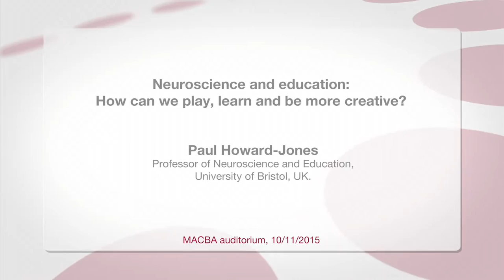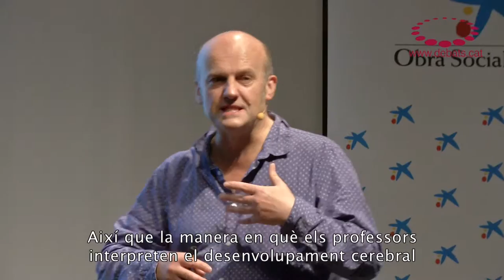Paul Howard-Jones - Neurociència i educació: com podem jugar, aprendre i ser més creatius? (resum)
Resum del Debat d’Educació amb Paul Howard-Jones, professor de Neurociència i Educació a la Universitat de Bristol (Regne Unit). debatseducacio.
Howard-Jones destaca per haver estat mestre, inspector educatiu i, actualment, investigador i referent mundial en el desenvolupament d’estudis sobre com aplicar la neurociència per millorar l’ensenyament i l’aprenentatge i establir nous criteris en la teoria educativa alhora que concretant els nous descobriments en propostes de polítiques educatives. Acte organitzat per la Universitat Oberta de Catalunya i la Fundació Jaume Bofill amb la col·laboració del MACBA.

SÍNTESI D'IDEES

Cal establir un diàleg entre neurocientífics i educadors sobretot per a trencar neuromites, unes teories que han penetrat molt entre els professors i que no tenen base científica. També cal que els educadors siguin conscients que l'entorn afecta el desenvolupament cerebral, i en el cas dels infants i joves la escola és un dels entorns principals.

La investigació sobre neurociències demostra que, tot i que hi ha unes parts del cervell que tenen més protagonisme en determinades actuacions, en realitat el cervell funciona com un tot, amb grans autopistes que interconnecten diferents punts. En cada acció intervenen diferents parts del cervell.

Trencant neuromites

No s'ha demostrat que beure molta aigua ajudi el cervell a estar més atent. Tampoc no s'ha demostrat que si es beu poca aigua el cervell s'encongeixi. El cervell ja vetlla per l'estabilitat del cos: tenim set per a no deshidratar-nos. Sí que s'ha demostrat que l'excés d'aigua produeix manca de concentració.
No s'ha demostrat que el sucre sigui perjudicial per al cervell. Tot el contrari: el sucre pot ajudar a estar més atent. Pot ser perjudicial per a la salut per altres motius, però no pas perquè afecti el cervell.
La coneguda com a gimnàstica cerebral, que es basa en determinats exercicis físics, amb moviments concrets que fomenten la coordinació, no beneficia el cervell.
Els estils d'aprenentatge que es basen en la idea que cada persona rep la informació preferentment per un dels sentits no s'ha demostrat que donin més bons resultats.
Prendre cafeïna contínuament, contràriament al que es pensa, disminueix la capacitat cognitiva.
Tot i que és cert que el cervell és més plàstic fins a tres anys i que en aquest període l'aprenentatge és més intensiu, també és cert que el cervell continua essent plàstic durant tota la vida i es modela constantment. A la Gran Bretanya han reduït la inversió en ensenyament superior perquè consideren que cal invertir en l'etapa educativa inicial, atès que pot aportar més retorn econòmic.

Afirmacions que sí que es basen en la neurociència

Fer servir jocs visuals o comptar amb els dits millora l'aprenentatge de les matemàtiques. La representació visual beneficia la retenció de la informació.
La dislèxia o la discalcúlia poden disminuir amb exercicis concrets. No és un problema que sigui irreparable.
L'exercici aeròbic és molt beneficiós per al cervell. Millora la capacitat de pensar i d'estar atent, i afavoreix la resposta més ràpida i la capacitat executiva.
Durant el temps de son es consolida l'aprenentatge diürn. Per això és molt important dormir bé i prou temps. Calen actuacions i canvis culturals que afectin sobretot els hàbits dels adolescents, que tendeixen a anar a dormir tard i a fer servir la tecnologia fins abans de dormir. Són dos hàbits negatius per a l'aprenentatge (s'ha demostrat que la televisió, l'ordinador, etc. abans de dormir afecten negativament el son reparador).
L'aprenentatge espaiat (amb un temps de descans entre les estones d'aprenentatge) és més beneficiós que no pas l'aprenentatge continu.

El joc i la recompensa com a estímul cerebral

Els jocs amb recompensa produeixen substàncies químiques al cervell que milloren la memòria i l'aprenentatge. L'emoció produeix dopamina.
La resposta cerebral és més beneficiosa quan se sap que una acció determinada tindrà una recompensa i encara més quan aquesta recompensa és incerta (manté l'emoció durant més temps).
Per tot això, el joc és útil per a l'aprenentatge. Actualment a la Gran Bretanya s'actua en aquesta via a 80 escoles, que afecten 10.000 nens de dotze a tretze anys.
Quan es fa servir el joc durant l'aprenentatge, s'activa la xarxa del cervell i no s'activa «el pilot automàtic» que fa que es desconnecti l'atenció en el que passa al voltant i es pensi en un mateix.